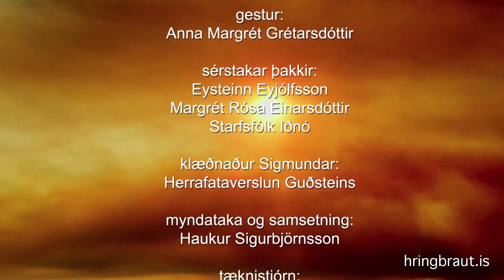Orlogin 2016 27